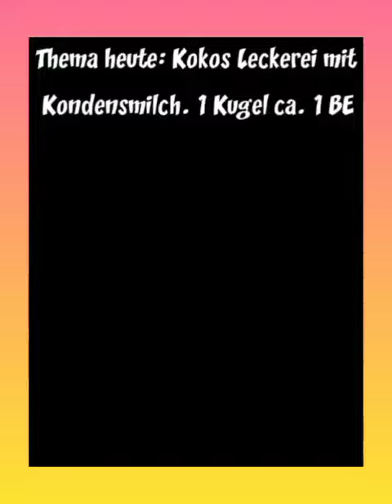Kokos Leckerei. Kokos Kugeln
Kondensmilch. Kokosflocken. Butter